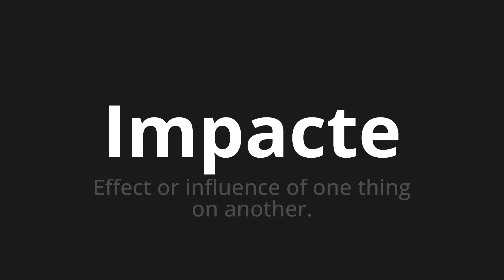How to pronounce Impacte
Master the Pronunciation of 'Impacte WHICH MEANS IMPACTE' - which means : Effect Or influence of one Thing on Another. 📝 with @PortuguesePronunciation 🎓🗣️ - [Your Guide to Portuguese]

Learn to pronounce 'Impacte' perfectly in Portuguese with our easy and engaging tutorial by @PortuguesePronunciation! 📖📽️ In this comprehensive video, we provide you with native speaker examples 🗣️👂 and phonetic breakdowns 🎵 to ensure you get the pronunciation just right.

How to say Impact in Portuguese